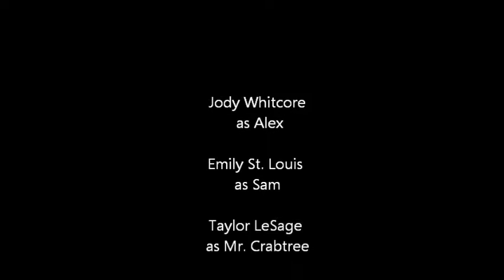Ferguson's Kin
The latest and greatest from the Teens at the Derry Public Library Summer Reading Program 2013!